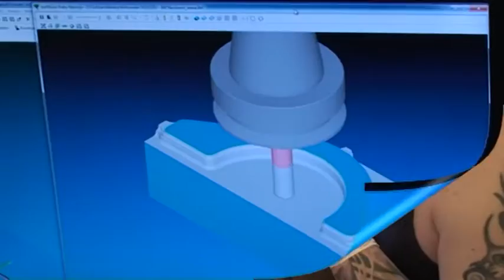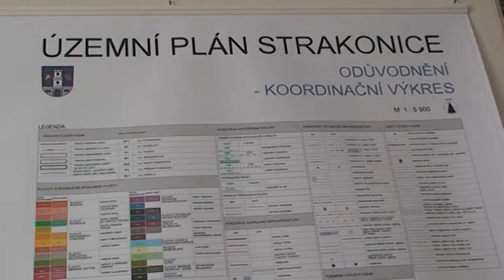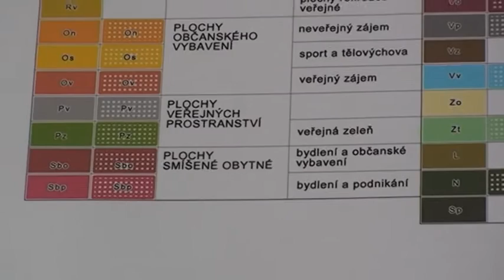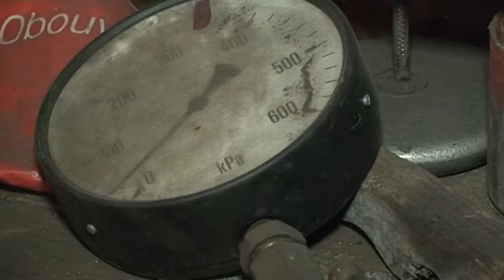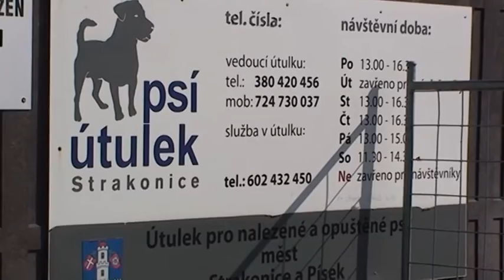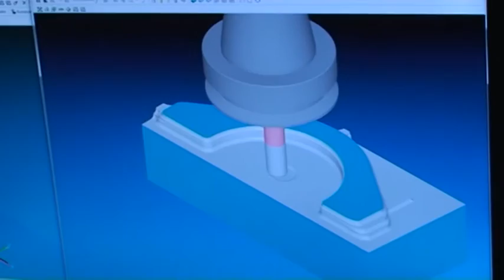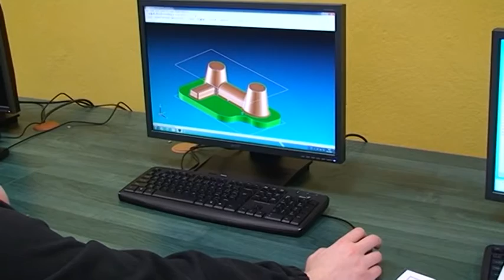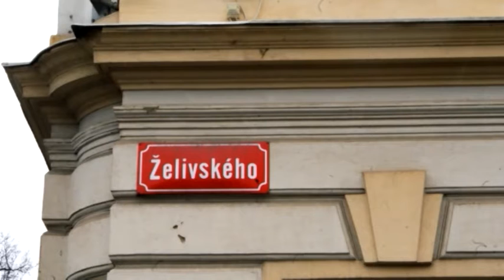Strakonická TV: Zpravodajství 16/2012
Strakoničtí středoškoláci triumfovali při soutěži mladých programátorů. Tattoo Jam už podesáté přivítal vyznavače piercingu a tetování z celé země. Volejbalisté TJ ČZ v krejském přeboru skončili na čtvrtém místě ...